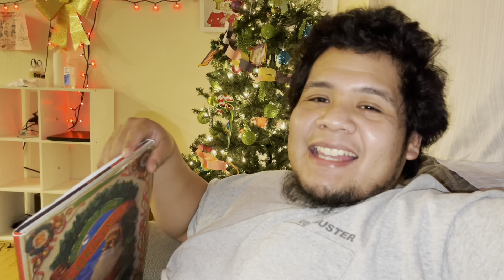CHRISTMAS EVE |Seafood boil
Ran Annim!
We are enjoying Christmas Eve down at Sooh's house! Come and join us! Most of all the grandkids were they with some of their cousins as well.

GET SOCIAL WITH US! ⬇️

Family Instagram: @Serious Six Family